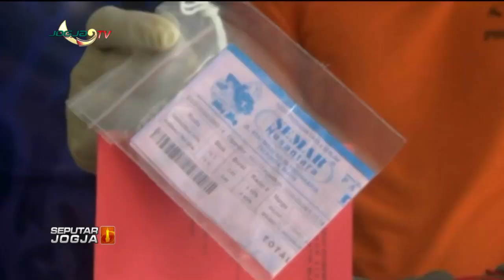PELAKU BEGAL INCAR KORBAN PEREMPUAN